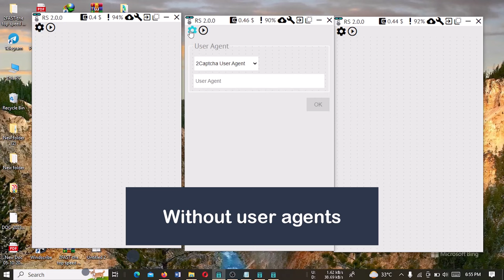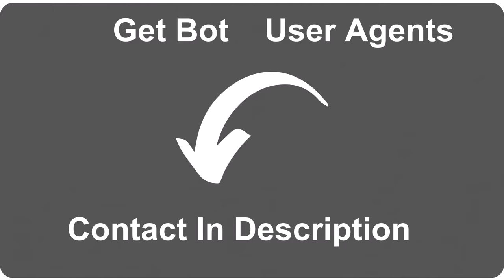2captcha best way to earn money 10$ per day 🔥 | 2captcha tricks to earn money online 💰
Looking for a reliable way to make money online? Look no further! In this exciting video, we unveil the best-kept secrets of maximizing your earnings with 2Captcha. Whether you're a student, a stay-at-home parent, or just someone looking to supplement their income, our 2Captcha tricks will pave the way for you to earn up to $10 every day from the comfort of your own home.

If you're interested in exploring legitimate online income opportunities, especially through the renowned platform 2Captcha, this video is tailored just for you. We've designed our strategies to suit beginners.

🎯 What You'll Learn:
- Step-by-step guide to getting started with 2Captcha.
- Proven techniques to boost your earnings to $10 a day.
- Insider tips and tricks to solve captchas efficiently.
- Time management hacks for optimizing your workflow.
- Real success stories from people who've mastered 2Captcha.

💡 Why Choose 2Captcha?
2Captcha is a trusted and popular platform that rewards users for solving captchas. It's a simple task that anyone can do, and with our expert strategies, you'll be able to turn it into a steady source of income. No special skills required—just your time, dedication, and the willingness to learn!

🚀 Start Your Earning Journey Today!
Don't miss out on the opportunity to earn $10 per day with 2Captcha.

Keywords and tags:
2captcha tricks,
2captcha tricks pc,
2captcha tricks android,
2captcha tricks mobile,
2captcha tricks 2023,
2captcha tricks in telugu,
2captcha tricks in tamil,
2captcha tricks malayalam,
2captcha fast earning tricks,
2captcha earn money tricks tamil,
2captcha tips and tricks,
2captcha tips and tricks tamil,
2captcha mobile app tricks,
2captcha bot tricks in tamil,
2captcha bot tricks,
2captcha bot tricks in telugu,
2captcha bot app tricks,
2 capture work,
how to use 2captcha bot,
2captcha fast earning tricks tamil,
2captcha earning tricks,
2captcha fast earning tricks mobile,
2captcha easy tricks in tamil,
2captcha fast earning tricks telugu,
2captcha earning tricks malayalam,
2captcha earn money tricks,
tricks for 2captcha,
2captcha fast trick,
2captcha fast earning tricks mobile 2022,
how to earn 2captcha bot,
2captcha bot,
2captcha hack trick,
hack 2captcha,
how 2captcha works,
2captcha solving,
2captcha working,
2captcha key,
2captcha tips,
2captcha new trick,
2 recaptcha,
how to solve recaptcha in 2captcha,
2captcha,
2captcha earn money,
2captcha typing jobs,
2captcha payment proof,
2captcha withdraw money,
2captcha training mode answers,
2captcha account create,
2captcha fast earning tricks,
2captcha auto solver,
2captcha ea
app 2captcha,
all about 2captcha,
2captcha me account kaise banaye,
2captcha bot,
2captcha bangla tutorial,
2captcha bot earn money,
2captcha balance not showing,
2captcha bot app tricks,
2captcha bot client key,
2captcha bot settings,
2captcha bot tricks in tamil,
2captcha bypass extension,
2captcha bot hack,
bot 2captcha,
best vpn for 2captcha,
bot telegram 2captcha,
how to earn money by 2captcha,
how to earn by 2captcha,
how to check balance in 2captcha,
make money by 2captcha,
legit ba ang 2captcha,
how to use 2captcha bot in mobile,
2captcha client key,
2captcha create account,
2captcha chrome extension,
2captcha captcha problem,
2captcha client key tamil,
2captcha chrome extension android,
2captcha cash out,
2captcha cheat,
2captcha c#,
2captcha captcha loading problem,
client key for 2captcha,
client key for 2captcha in tamil,
cara kerja 2captcha,
cara mendapatkan uang dari 2captcha,
cara daftar 2captcha,
cara daftar 2captcha di hp,
cara menarik uang di 2captcha,
cara nuyul 2captcha,
cara main 2captcha di android,
cara withdraw 2captcha,
2captcha dice puzzle solution,
2captcha data entry jobs,
2captcha developer work,
2captcha double income,
2captcha download,
2captcha details,
2captcha delete account,
2captcha dice,
2captcha discord,
2captcha dice puzzle solution tamil,
does 2captcha really pay,
daftar 2captcha,
how does 2captcha work,
how to delete 2captcha account,
how to do work on 2captcha,
how to do 2captcha fast,
how to download 2captcha bot in pc,
how to download 2captcha,
how to download 2captcha bot in iphone,
how to work as a developer in 2captcha,
2captcha earn money withdraw